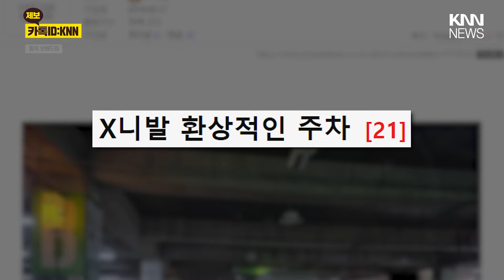통로 한가운데 주차한 카니발..."환상적이네요" 무슨 일? / KNN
제보
카톡 : 'KNN' 친구추가

검색 : KNN